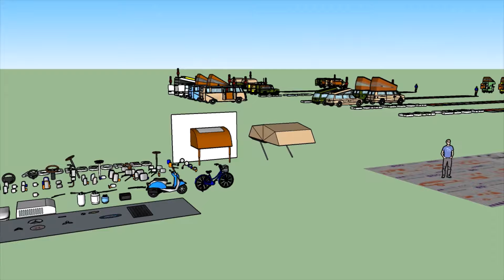grouup buus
new film